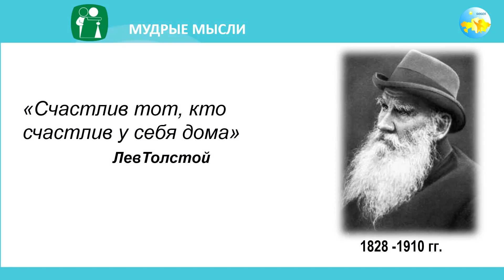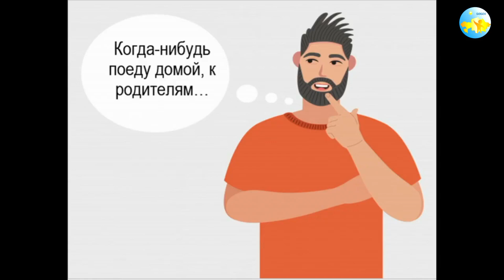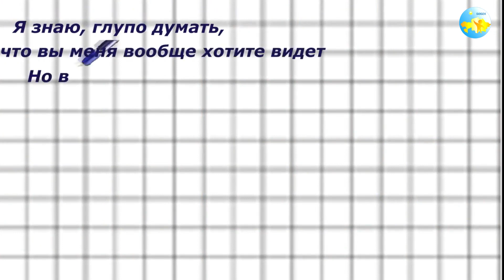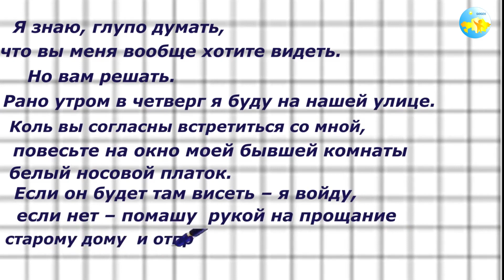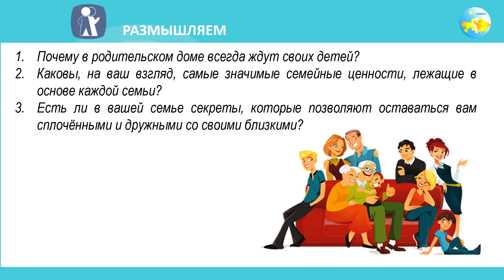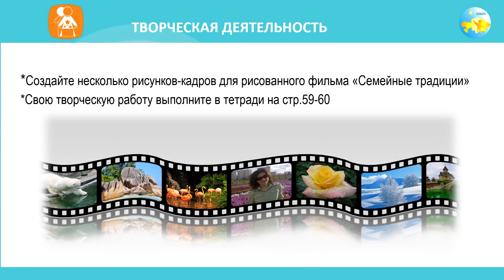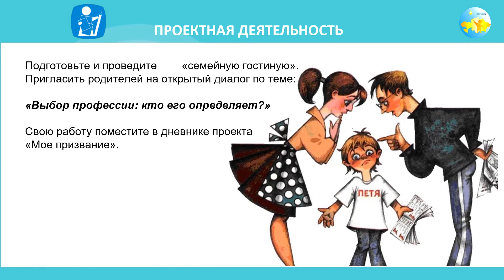10 класс Урок самопознания 18 «В семейном кругу»